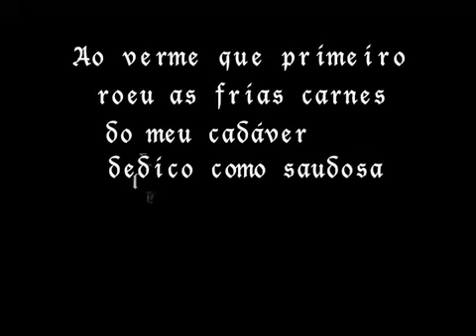Memória póstuma de Braz Cubas -Uma veia artística do Junior e amigos - Trabalho escolar.flv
Este filme foi feito pelos alunos do Colégio Feliciano Pires, trabalho escolar, cujos os atores são citados no filme, entre os quais o Anjo Eliseu de Souza Junior. A princípio não queria colocar , mas a pedido do Jonathan, um dos amigos e tbem protagonista, estou enviando. Na verdade, nem eu conhecia esta veia artística do meu Anjo.